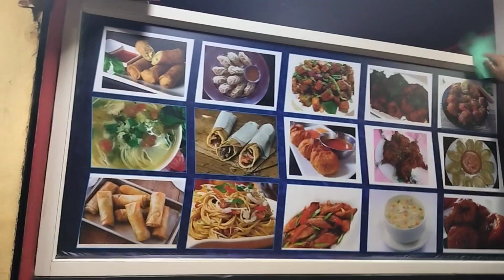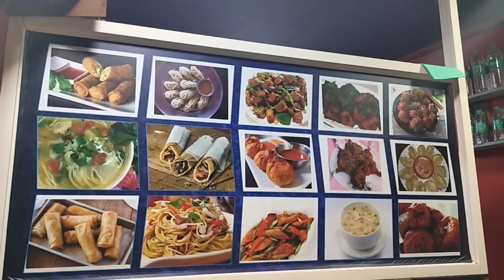Maro First Vlog2023 ✅ My First Vlog 2023 ❤️@dilpalikiranvlog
Maro first vlog
Maro first vlog viral on 2023

your quries:)